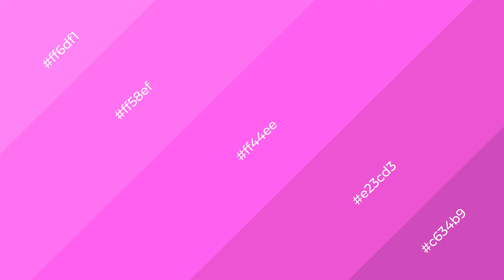Shades & Tints of Actinic Light color ff44ee A Cool Red color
Shades of Actinic Light color ff44ee Cool Shades of Actinic Light color with Red hue for your project!

Shades
Hex e23cd3

Tints
Hex ff58ef